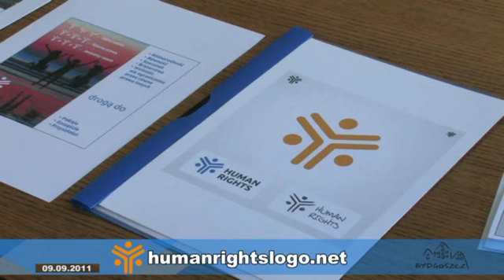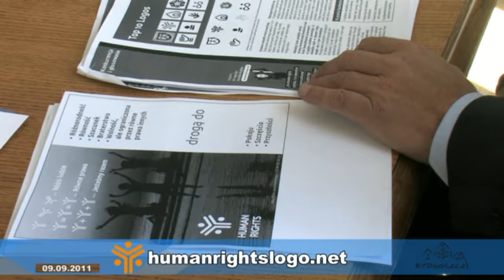Głosujemy! Bydgoszczanin w finale konkursu na znak praw człowieka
Z ponad 15 tysięcy nadesłanych, praca bydgoszczanina Mariusza Oźmińskiego znalazła się w finałowej dziesiątce w międzynarodowym konkursie na logo praw człowieka. O tym czy logo autorstwa Polaka ma szansę stać się symbolem praw człowieka zadecyduje internetowe głosowanie. Zostało niewiele czasu!